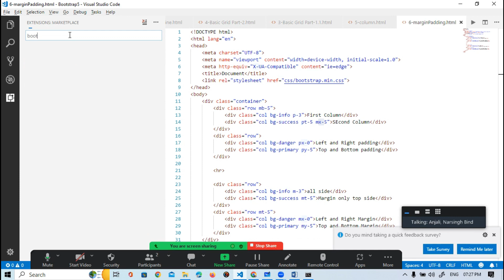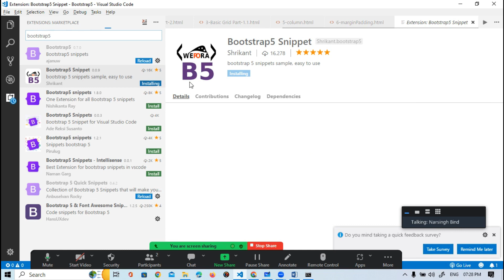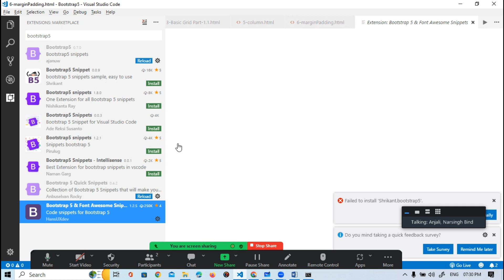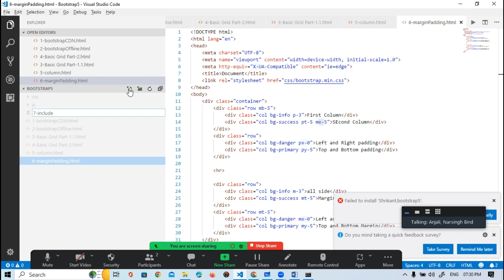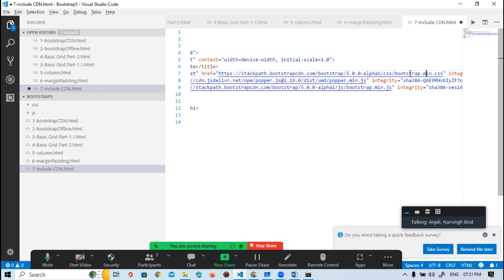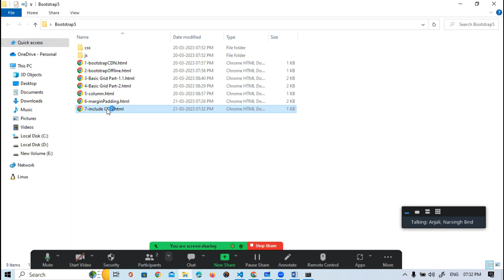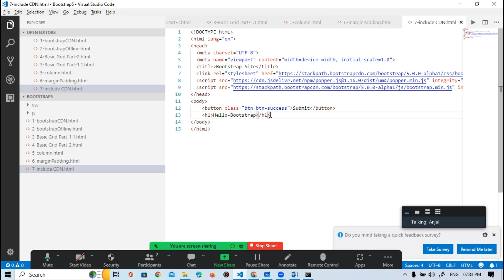12 -Bootstrap extension